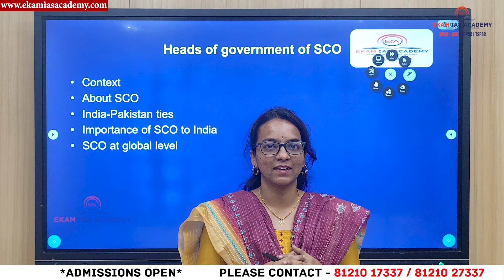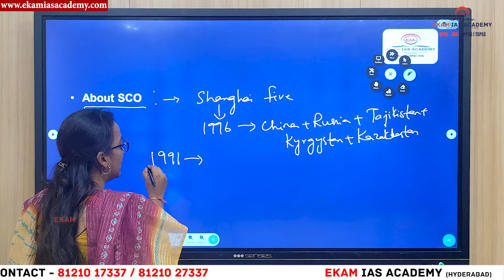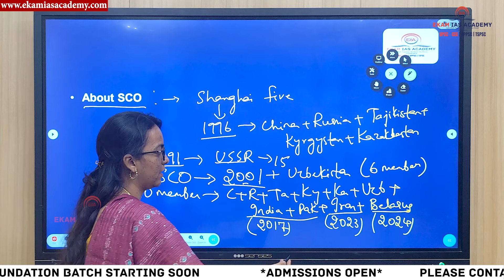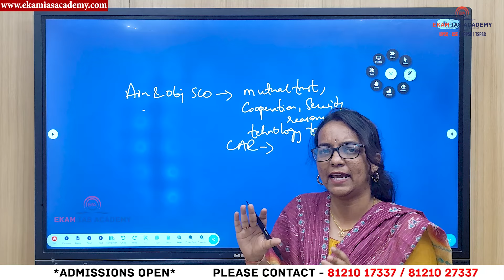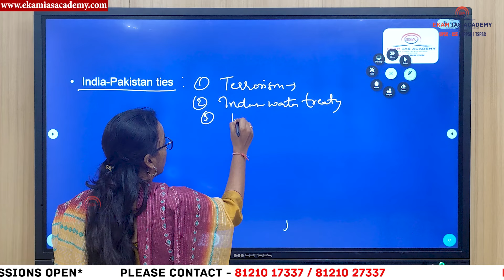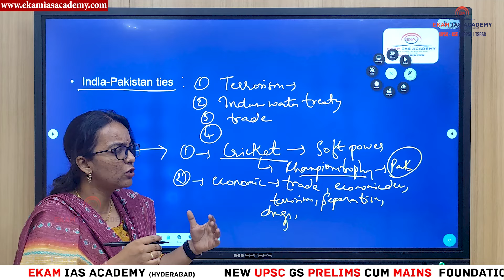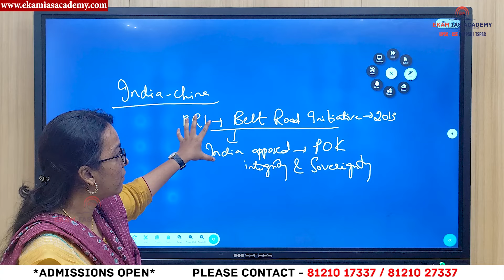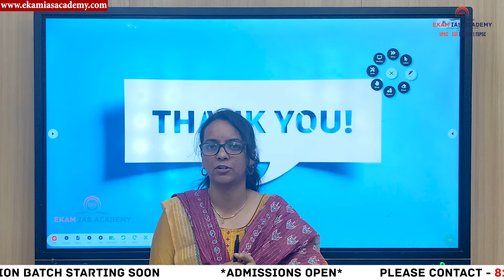Council of Heads of Government of SCO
The Council of Heads of Government (CHG) of the Shanghai Cooperation Organisation (SCO) is one of the key decision-making bodies of the organization. The SCO is a political, economic, and security alliance that was founded in 2001 and primarily focuses on fostering cooperation between member states in areas such as regional security, economic development, and cultural exchange.

📍 Location: Ashok Nagar, Hyderabad